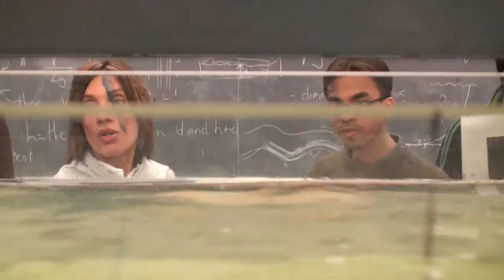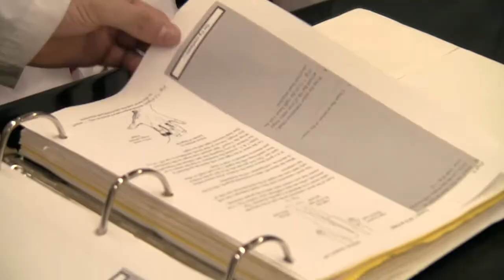Why Research Matters at UTSC